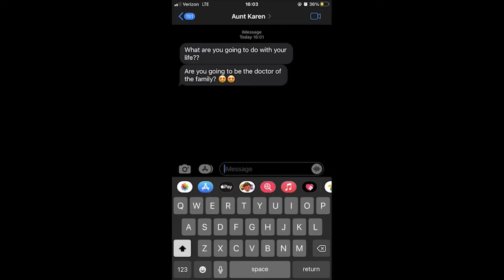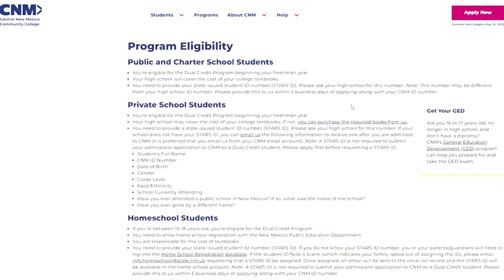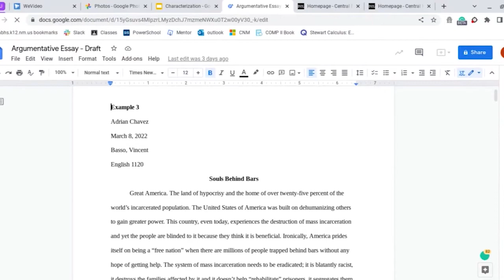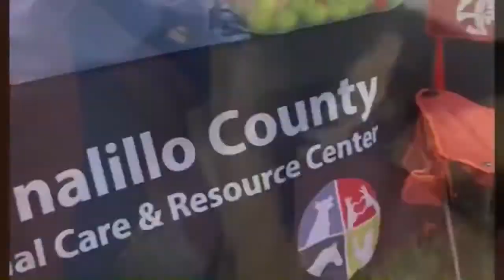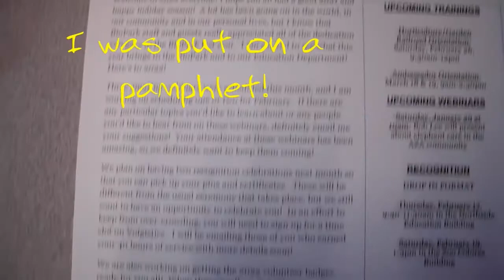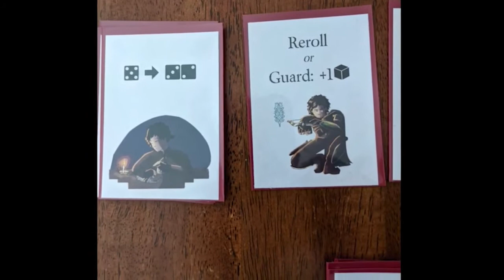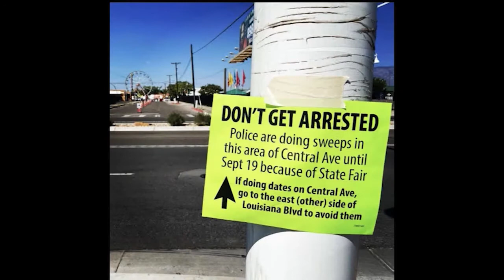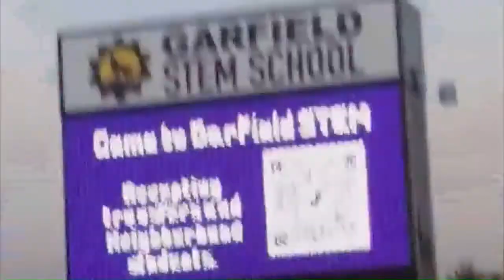Amy Biehl Senior Shorts Showcase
Top 10 Senior Short Films